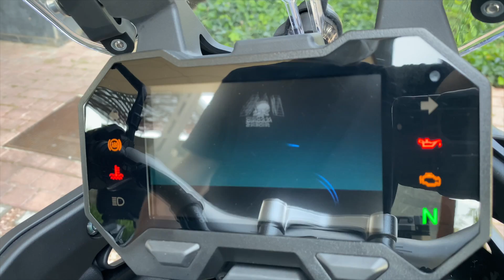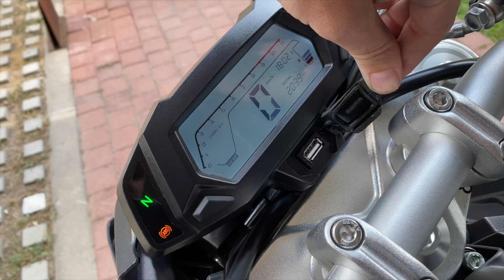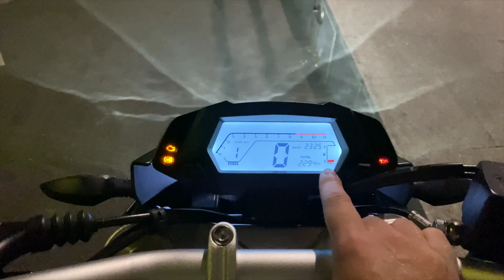PRUEBO LAS NUEVAS MOTOS VOGE DE 500CC Y 300CC 😱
Me invitan a la presentación de los Nuevos modelos Voge 2020, motos aptas para el a2 que daran mucho de que hablar, tanto por sus prestaciones como por su precio.
En este video probamos los modelos de 300 y 500 en Naked Trail y Sport! Desde la voge ac300,voge300rr,voge 500ds, voge 500R.
Gracias a @medisgrupo por la invitación :)